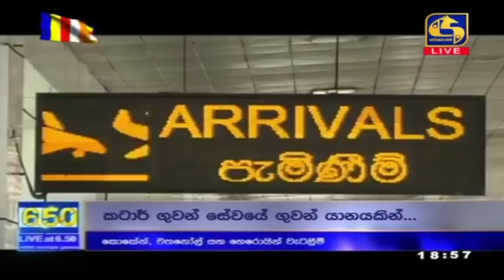Live at 6.50 ප්‍රධාන ප්‍රවෘත්ති විකාශය - 2021-05-09